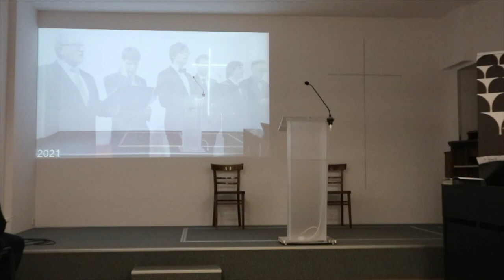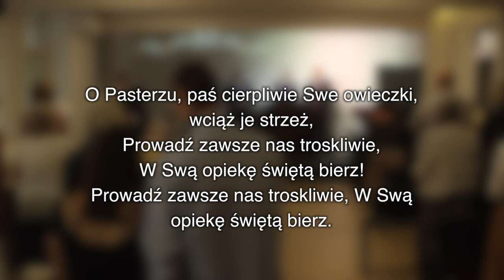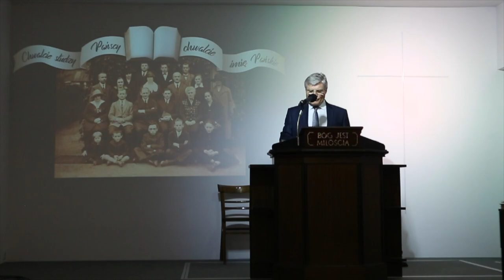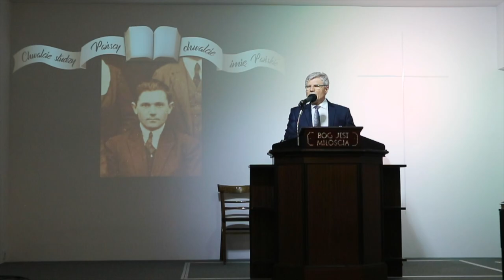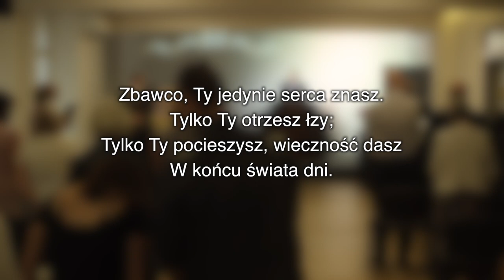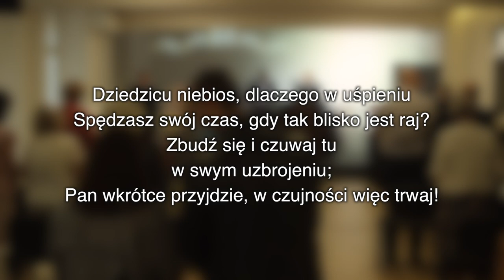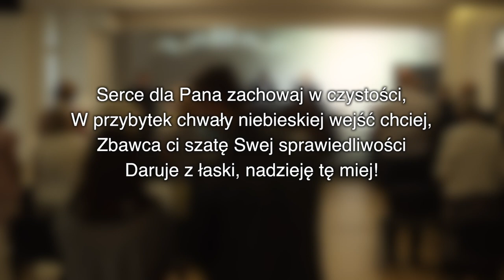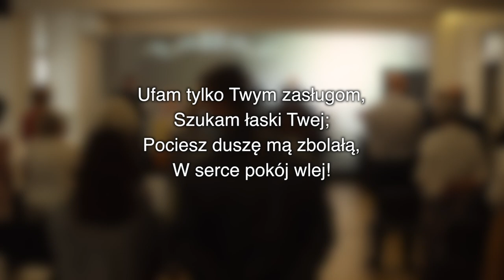Nabożeństwo RETRO 💯 | 100-lecie adwentyzmu w Krakowie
O co chodziło w nabożeństwie w stylu retro? 💯 Inna kazalnica, napis na ścianie, dźwięki fisharmonii i przede wszystkim program, stylizowany na nabożeństwo z lat 50. Była lekcja powtórzeniowa, liczne sprawozdania i pobudka. 🤩 W hallu znalazła się okolicznościowa wystawa "adwentystycznych artefaktów". Wszystko z okazji 100-lecia adwentyzmu w Krakowie.